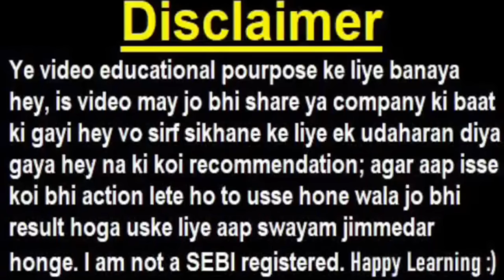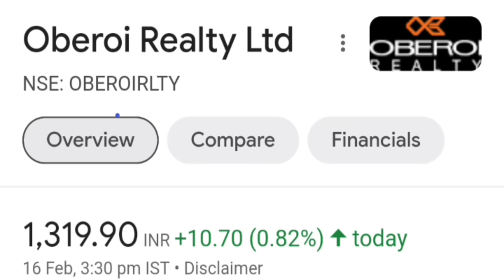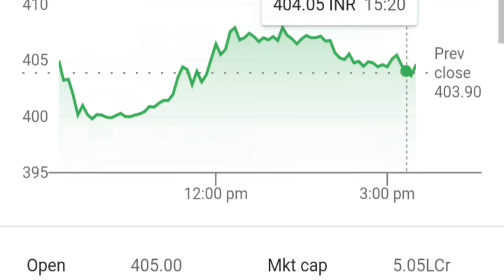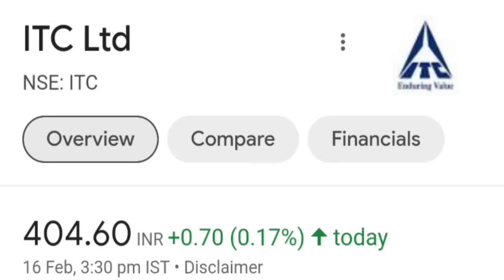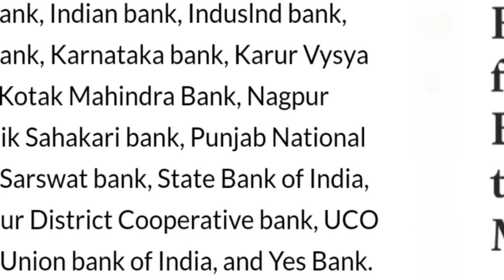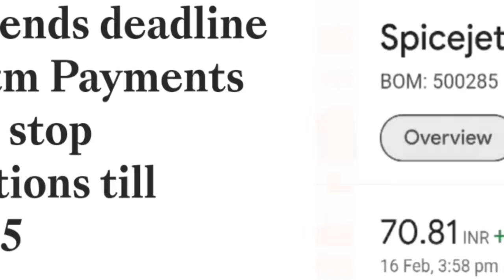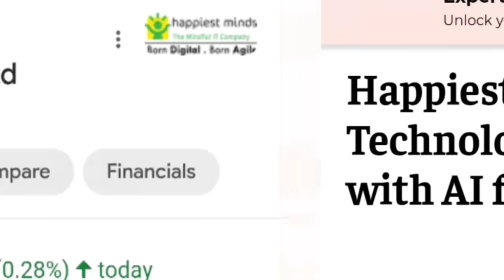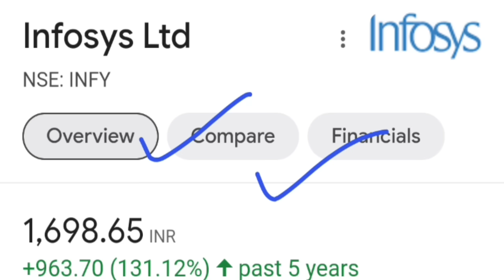Infosys 25000000000 Ai Deal🔴 Happiest Minds Ai Deal🔴ITC😭🔴 Zerodha Gold ETF🔴 TVS🔴Talbros🔴Oberoi🔴Paytm